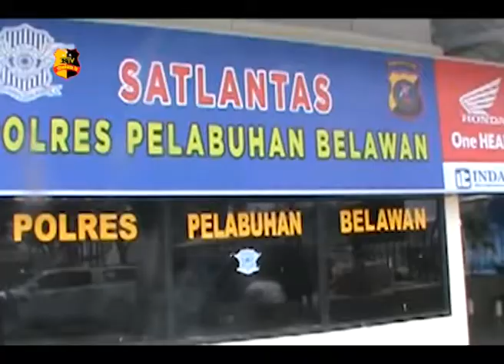PELAYANAN SIM POLRES BELAWAN RESMI DIBUKA